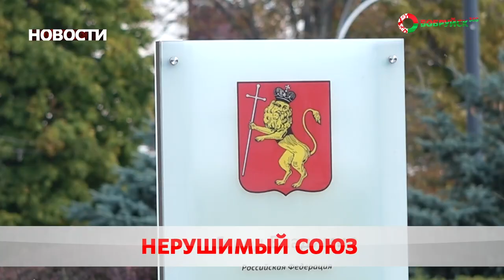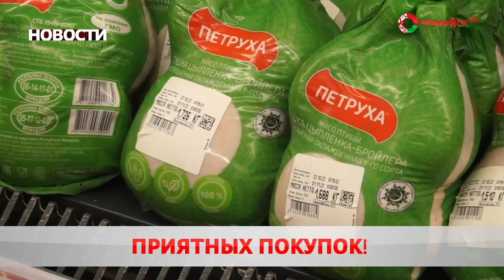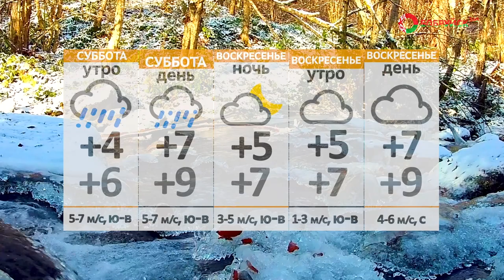Новости 31 03 23